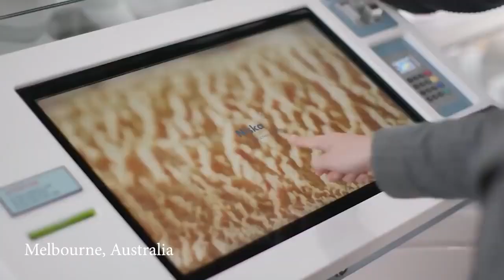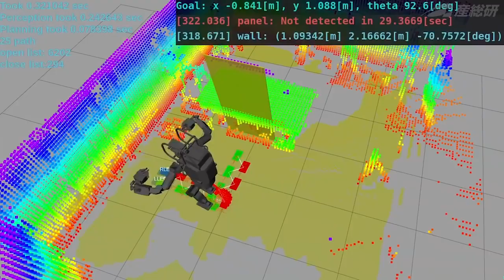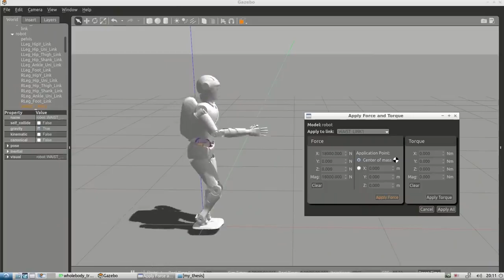9 Most Advanced AI Robots Humanoid & Industrial Robots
A list of most advanced Humanoid, Industrial and Service robots that are changing the future with the help of Artificial Intelligence.

Digit
Digit is envisioned to help take care of people in their homes, assist with disaster response and deliver packages to front doors. With its nimble limbs and a torso packed with sensors, Digit can navigate complex environments and carry out tasks such as package delivery. In May 2019 Ford Motor Company and Agility announced a partnership to develop a last-mile logistics solution that combines Ford’s autonomous vehicle technology and Agility’s Digit.

Pepper
Pepper is the world’s first social humanoid robot that is able to recognize faces and basic human emotions. Pepper has been adopted by over 2000 companies around the world. Perfect in retail and finance industries, Pepper has numerous functionalities including increasing store traffic by attracting the attention of shoppers, creating memorable in-store experiences, stimulating purchase and retain customers. Pepper can also gather comprehensive data to enrich the customer base and generate shopper insights.

Atlas
Atlas is the world’s most dynamic humanoid robot built by BostonDynamics, a company that was previously owned by Google and now by SoftBank. Atlas is becoming more sophisticated year by year, thanks to its state of the art hardware and algorithm that allows it to quickly understand instructions. With its 28 hydraulic joints, 4.9 feet of height and 176 pounds weight, the robot can perform both impressive terrifying acts including navigating uneven terrain, jumping around a parkour course, doing somersaults. All these activities demonstrate human-level agility so the robot can be perfect for search and rescue operations and performing human tasks in environments where humans could not survive.

Spot
Spot is a robot dog designed for industrial uses such as carrying goods through a warehouse and inspecting a remote site with an unfavorable environment for human operators. It can run at 5.2 feet per second, has 360-degree cameras, and can operate in temperatures ranging from 4 to 113 Fahrenheit. With its API and flexible payload interface, the robot can be easily customized for desired tasks. Spot is also manufactured by BostonDynamics and is now being leased to eligible companies.

HRP-5P
HRP-5P is an advanced humanoid robot designed to operate autonomously and carry out heavy labor in hazardous environments. It is equipped with environmental sensors and object recognition, full-body motion planning and control, and task description and execution management. HRP-5P is based on more than 20 years of humanoid research at AIST. In those 20 years, the institute has created 4 other robots which are the predecessor of HRP-5P.

Surena IV
Surena IV is the fourth generation of Surena humanoid robot series developed by the University of Tehran in Iran. With a height of 5.6 feet and a weight of 154 pounds, this robot is able to walk at a speed of 0.43 miles per hour. Its custom force sensors at the bottom of its feet help the robot step over uneven surfaces by adjusting the angle and position of each foot.

Aquanaut
Aquanaut is an advanced unmanned underwater transformer that can transform itself from a nimble long-distance submarine into a half-humanoid robot capable of carrying out complex underwater manipulation tasks. Designed by Houston Mechatronics Inc, Aquanaut can inspect subsea oil and gas infrastructure, operate valves, and use subsea tools with just a few mouse clicks. Operating completely untethered and without support ships, Aquanaut can travel more than 124 miles in submarine mode, has a max speed of  7 knots and a maximum operational depth of 984 feet.

Stuntronic robot
A Stuntronic robot is an animatronic stunt double designed to entertain the crowds at Disney theme parks and resorts. With its onboard sophisticated sensors, it can make its own real-time decisions—all while flying 60 feet in the air. It knows when to tuck its knees to perform a somersault, when to pull its arms to twist, and even when to slow down its spin to make sure it makes a perfect landing.

Handle
Handle is another robot from Boston Dynamics. With its deep-learning vision software, this robot can identify and locate boxes, unloads trucks, palletizes, and depalletizes at the push of a button. Its mobility enables it to operate in multiple work-cells, moving through facilities along with the flow of goods. It can pick up to 360 boxes/hr.